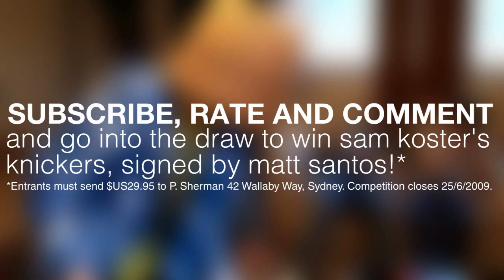theschmittyshow #001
Interview & performance with Sam Koster & Matt Santos from The Blaqk Year.

Lewis Tremayne, Brodie Heidtmann, Joe Duck & Cameron Blyth.

Filmed with: Sony HDR-SR12
Edited with: Sony Vegas Pro 8.0c
Music (in order):
Love With (The Toxic Avenger - Chloe Sevigny Remix) - Sexual Earthquake in Kobe
Wild Strawberries - PNAU
Talons - Bloc Party
Let's Dance to Joy Division - The Wombats